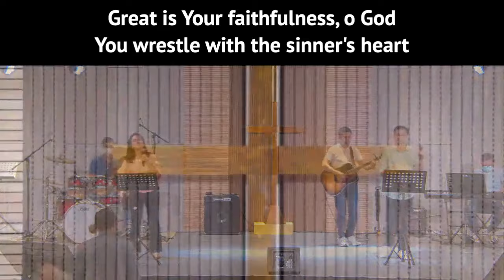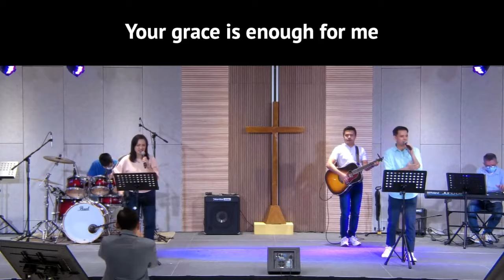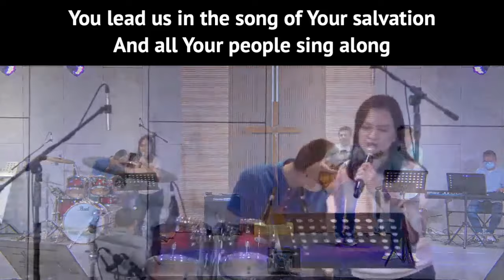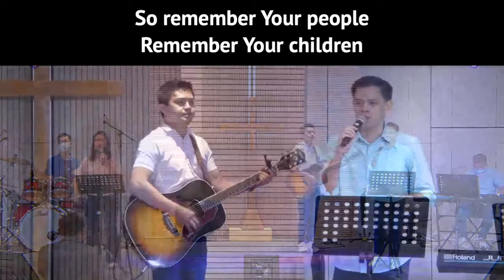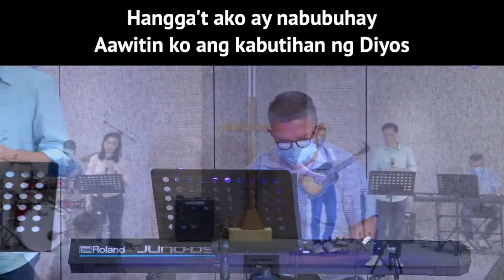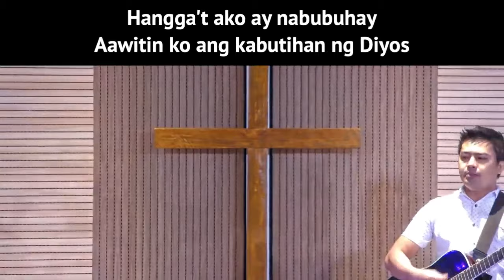2024-03-10 Praise & Worship (Tagalog)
SONGS
Your Grace is Enough
Matt Maher

Kabutihan Ng Diyos (Goodness of God)
Used by permission. CCLI Licence # 636090
Tagalog version translated by His Life City Church